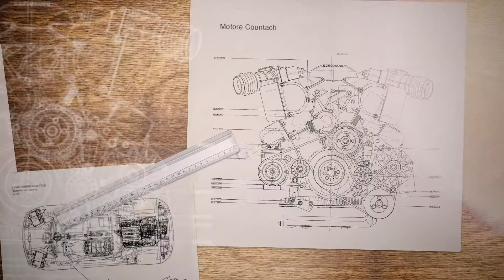The legacy of the Lamborghini Countach: From idea car, to five generations spanning seventeen years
In its celebration of the 50th anniversary of the Countach, Automobili Lamborghini is launching a series of four videos on its social media channels.

Every Monday they will recount the legacy of an automotive icon in an unprecedented manner, by involving inspirational personalities.

The first is Marcello Gandini, the designer behind the futuristic lines of this super car, created in a unique era when the stylistic and technical freedom of designers of those days was all but absolute, with very few regulatory and statutory restrictions.